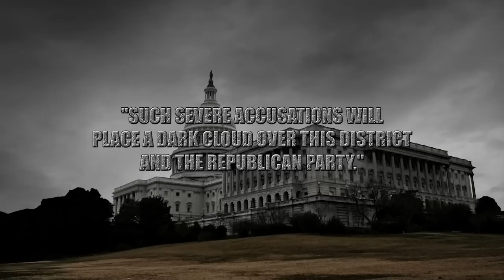Steve Tarvin for Congress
Steve Tarvin for Congress Commercial